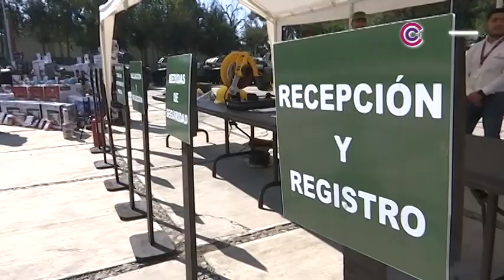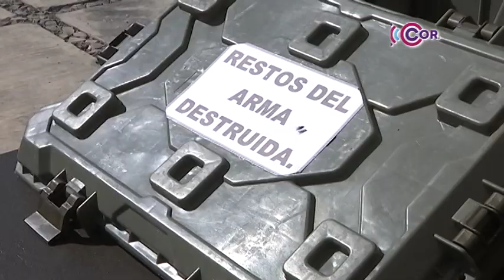Concluyó con éxito Campaña de Canje de Armas 2024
Durante la estrategia se destruyeron 172 armas de fuego, 437 cartuchos, 3 cargadores, una granada y 2,242 juguetes bélicos.